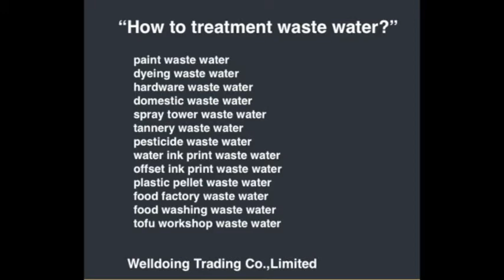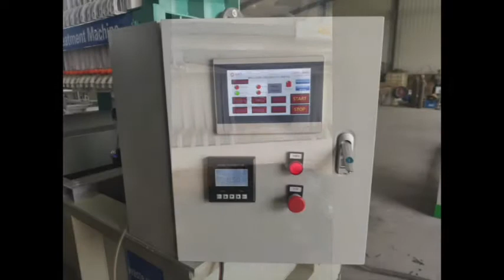Automatic dosing cadmium waste water filtrate machine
We specialize in offset ink print waste water treatment  machine,tannery waste water filtrate  machine ,chemical fertilizer waste water treatment  machine